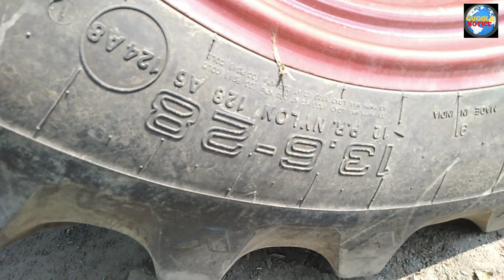Mahindra Yuvo575di 4wd Tractor চালানো শিখুন. MAHINDRA YUVO 575 Di specifications & features MAHINDRA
About- mahindra Yuvo 575Di Tractor.
Driving, specifications and features

Today we are discussing some basic about

If you want to know anything about Kubota Harvesking DC68G and Mahindra Sonalika powertac johndeer and all kind of agriculture machinary then write in the comment box, surely your question will be answered.

 Share the videos, maybe a lot of people will benefit because of one of your share.